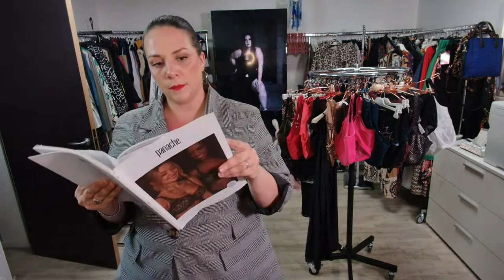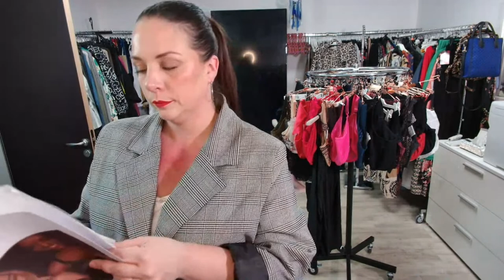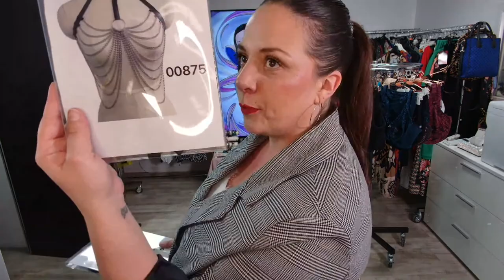Live Shopping Fashion Curvy Shop